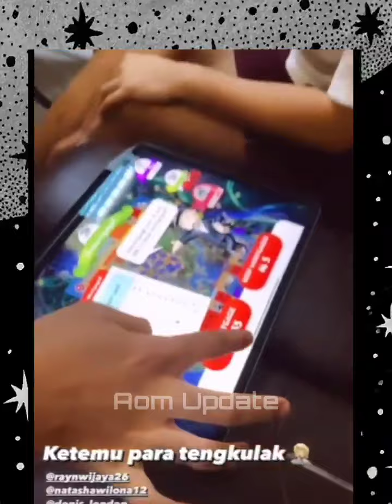main ini?WILONA RAYN KOMPAK DI LOKASI. RAYN ADA ADEGAN BELA DIRI. WILONA DILEDEKIN KRN NGGAME SAMA?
serunya para pemain skaya and the bigboss mengisi waktu luang untuk bermain game.. ALDEN wilona juga rayn 3ijaya lakukan ini...